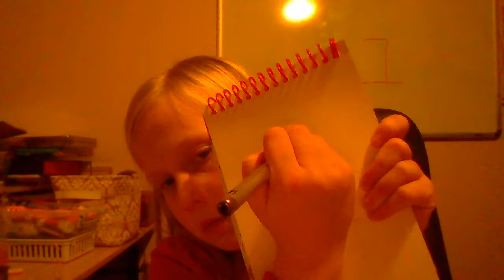Asmr tingles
This video will give you tingles